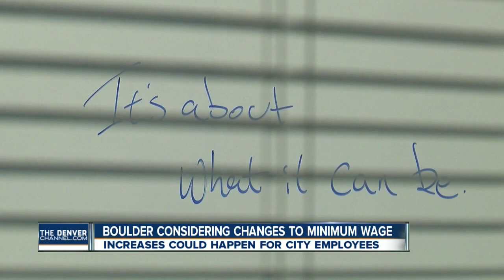Boulder considering changes to minimum wage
Denver7 reporter Kyle Horan tells us the increase could affect city employees.